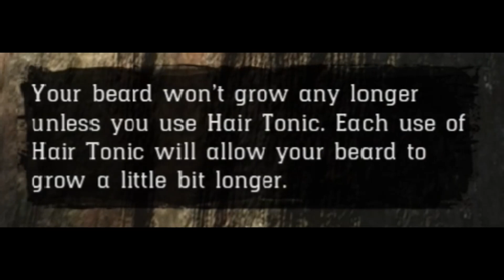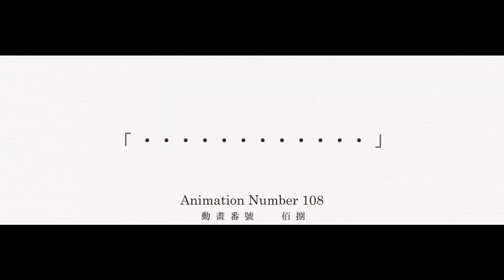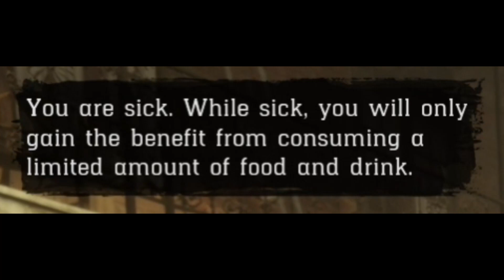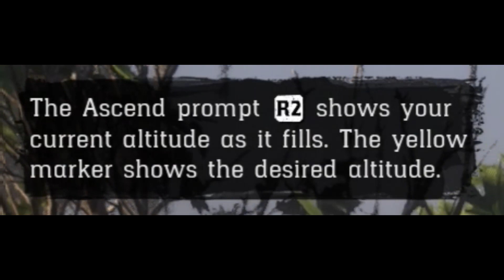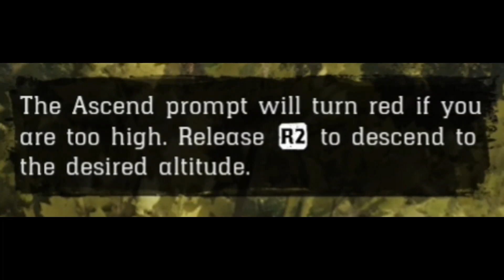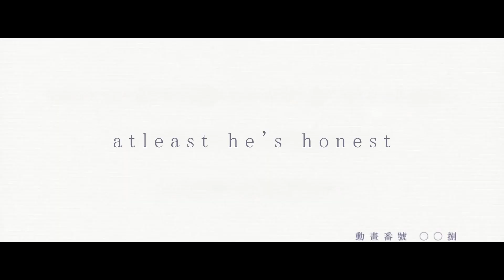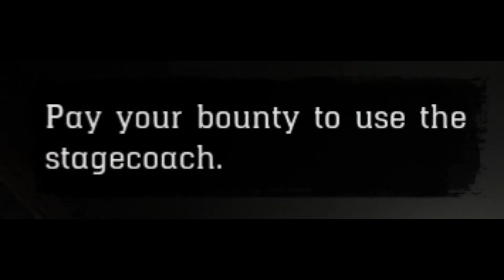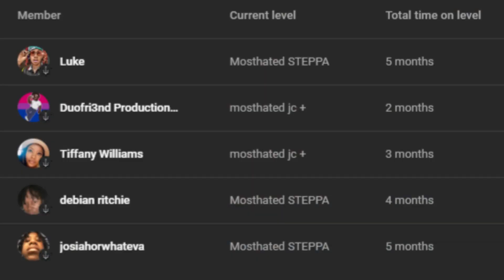Arthur Does NOT Deserve THIS Bruh... | Red Dead Redemption 2 | #20